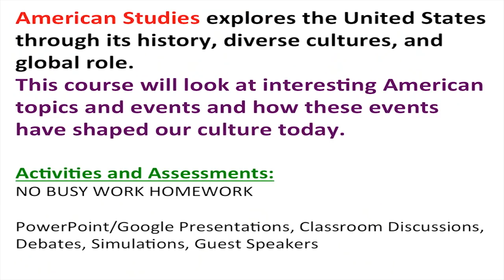Student Bulletin Spring Break Edition 3/21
Hussein Harb